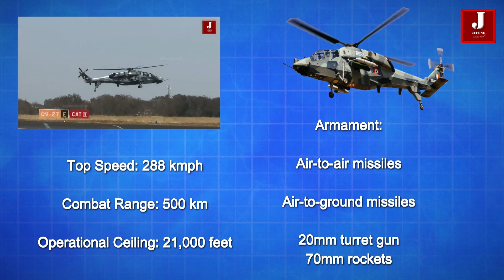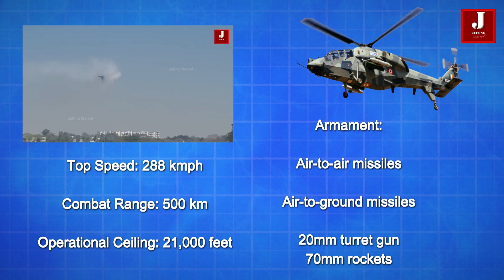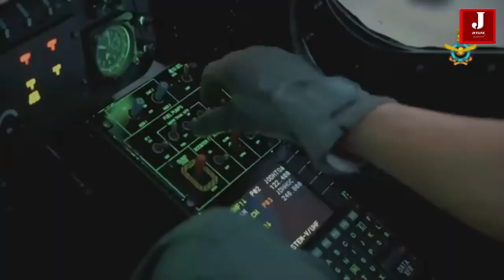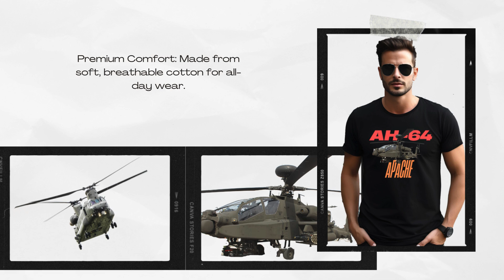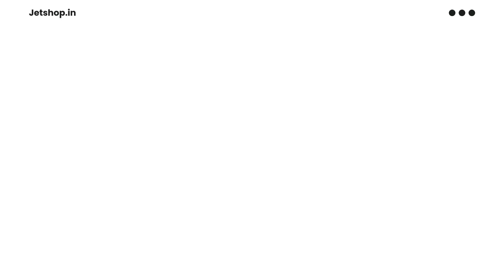Indian Defence finalizes a massive deal for 156 domestically produced attack helicopters from HAL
India’s defense industry is soaring to new heights, with record-breaking procurement deals strengthening the country’s military might.

The latest milestone in this journey is the Ministry of Defence’s (MoD) historic contract for 156 Light Combat Helicopters (LCH) Prachand, a move that not only enhances national security but also propels India’s aerospace industry forward.

With increasing focus on self-reliance, cutting-edge military technology, and border security, this deal marks a pivotal moment for India's armed forces.

India’s Biggest Ever Defence Helicopter Procurement

On March 28, 2025, the Ministry of Defence signed two contracts with Hindustan Aeronautics Limited (HAL) to procure 156 LCH Prachand helicopters along with training and associated equipment. The total deal, valued at Rs. 62,700 crore (excluding taxes), includes:

66 LCHs for the Indian Air Force (IAF)

90 LCHs for the Indian Army

The deliveries will begin in the third year and will be completed over the following five years. The addition of these advanced helicopters will significantly boost the combat capability of the armed forces, particularly in high-altitude warfare zones such as Siachen Glacier and Eastern Ladakh.

Indigenous Combat Helicopter with High-Altitude Capabilities

LCH Prachand is India’s first indigenously designed and developed attack helicopter capable of operating at altitudes above 5,000 meters. This capability makes it the only helicopter in the world that can perform high-altitude missions effectively.

The LCH boasts a top speed of 288 kmph, a combat range of 500 km, and an operational ceiling of 21,000 feet. It is armed with air-to-air and air-to-ground missiles, a 20mm turret gun, and 70mm rockets, making it highly effective in close air support, anti-tank warfare, and reconnaissance missions.

The Army variant will be equipped with Helina missiles, while the IAF version will feature Dhruvastra missiles, ensuring superior firepower and battlefield mobility. These helicopters are designed for close air support, anti-tank warfare,